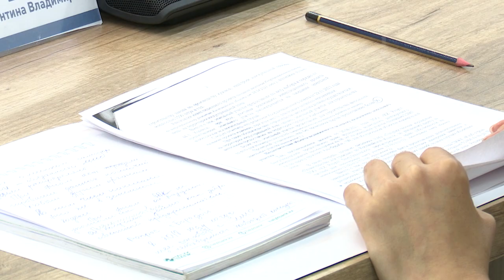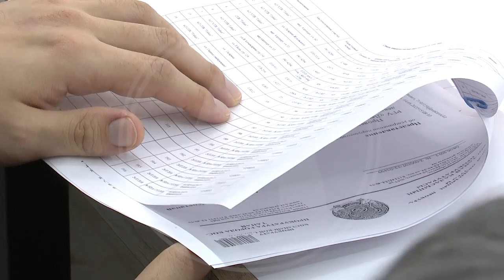Костанайские бизнесмены, которые получили в аренду участки могут их лишиться